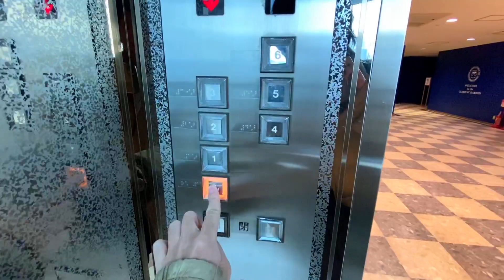【広角】徳島駅クレメントプラザのシースルーエレベーター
2019年の冬に撮影しました。